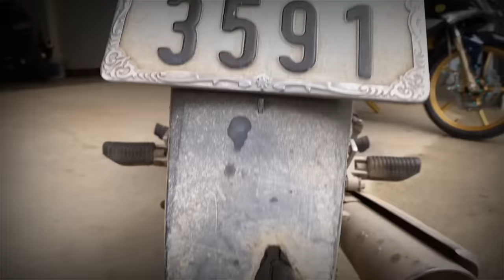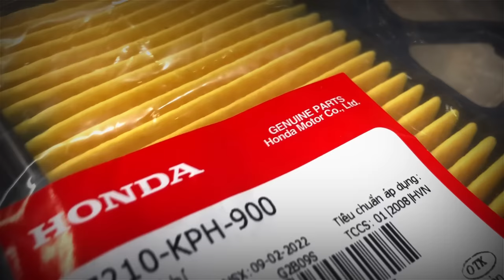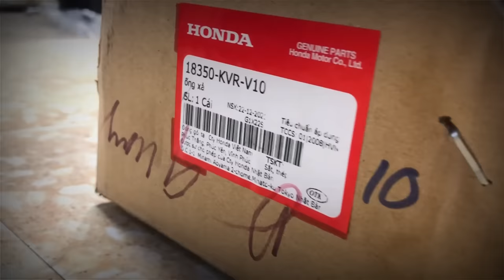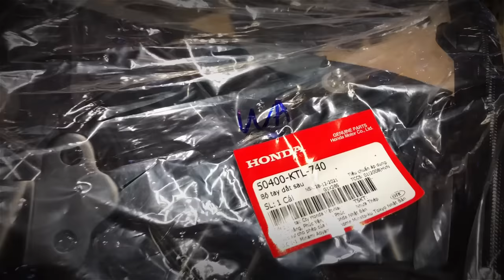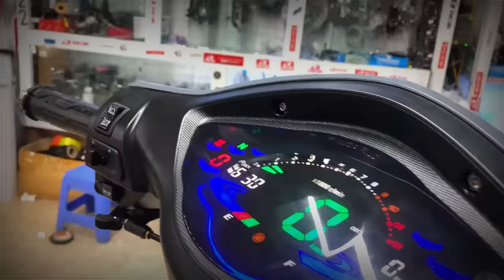Lê Lĩnh Vlog | Siêu Phẩm Wave Rs Xám Xi MĂng Độ Full Đồ Tặng Vợ Làm Kỷ Niệm Của Bikers Bắc Giang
Đc: Thị Trấn Vĩnh Lộc - Huyện Chiêm Hoá - Tỉnh Tuyên Quang
facebook : các bạn tìm số ; 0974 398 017  ra luôn 👉🏻 Lĩnh Lê

abcdefgh, Thien Red , TOP 5 , Nùng - nhết tv , Tới Tài Tử , Tú Nguyễn Vlogs , Duy Thường Team , Lê Gia Huy , Linh Xe ôm z1000 , NHẾT TV , VinhPhan 07 , Sẽ NTN .